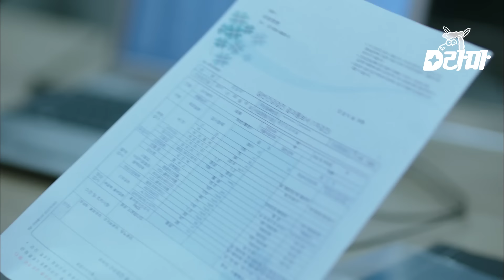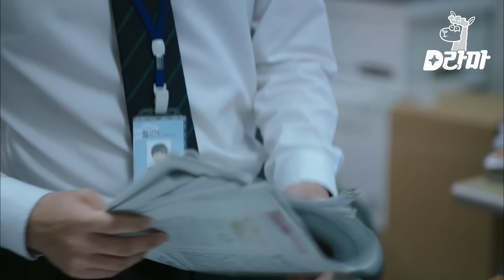EP8-15 부장에게 말린 장어 선물 받은 오과장 🚨주의사항 : 넷째 금지 ㅋㅋㅋ🚨